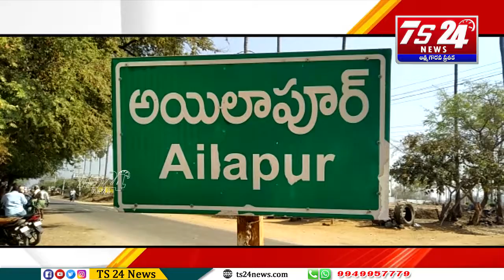Bulletin 6 PM |TS24 News